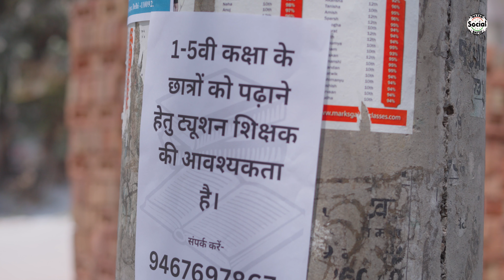Nalayak beta II नालायक बेटा II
Welcome to the official channel of Nazarbattu Social !

Cast :-
Pankaj Kumar Maurya
Shariya Ji
Neha Sharma
Nadeem Mirza
Nitin Singh

Producer :-
Harshvardhan Gautam

Directed By : -
Kashif Ali

Asst. Director : -
Harbhajan Singh

Written By :-
Asad Askari

DOP :-
Anurag Yadav

Asst. DOP :-
Sourav Negi

Edit & Color Correction by :-
Kanika Sharma

Thumbnail By :-
Azhar Khan

Spot :-
Rahul, Dev